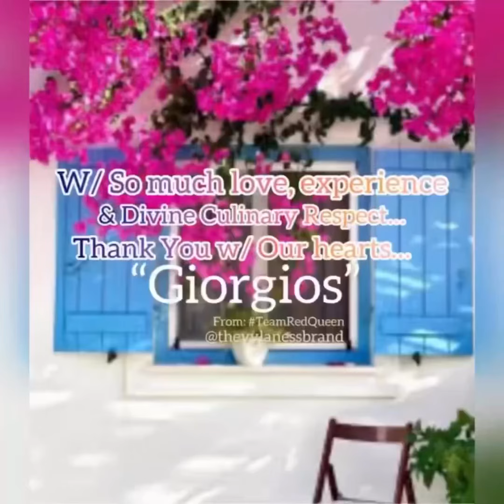Santorini by Georgios “Miami” is Officially Red Queen Country 🚩🚩🚩🚩🚩❤️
Executive Chef Vylla ( The Red Queen) has been on a bit of a hiatus 🤫 After recently getting engaged to her business partner & life partner “The Mayor” officially known now as “The Red King” 👑 Chef Vylla & The Mayor decided to go on another mini vacation 🏝️ after the actual Vacation, just to enjoy one another & being Newly engaged. 😎 They both truly deserve it! Well guess what?! The bosses are back!!! 🙌🏽🙌🏽🙌🏽 Cozy in their new roles as fiancés & ready to get back to work!!! @theredqueenkitchen 🍴 is headed into the holiday season & trust me it’s about to be a “MOVIE”. 🎥 For information for all upcoming events, tickets & dates…. Be sure to contact our General Manager @evolutionary_el … You ready?! I promise you, you don’t wanna miss it!!! Written by: Kate Winters teamredqueen🔥 nyc redhook rockville brixton 🇬🇧